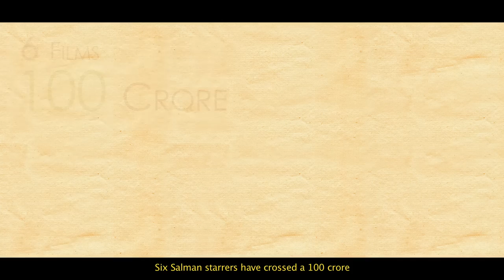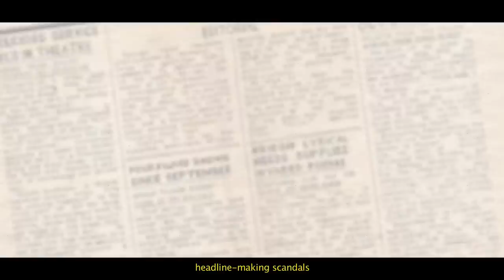Can Salman Khan Act? Maybe. Does he need to? No.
Anupama Chopra looks at the Salman Khan phenomenon.